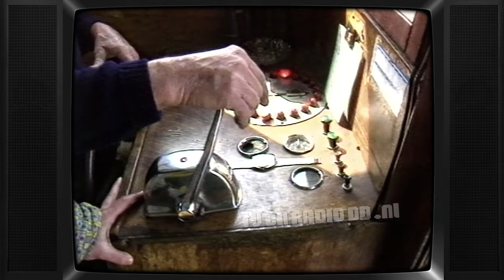TV: Het Klokhuis (19880622) - Veerboot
Complete aflevering van "Het Klokhuis". Uitgezonden op 22 juni 1988 door de NOS.

Met dank aan Janny voor het beschikbaar stellen van deze videoband.